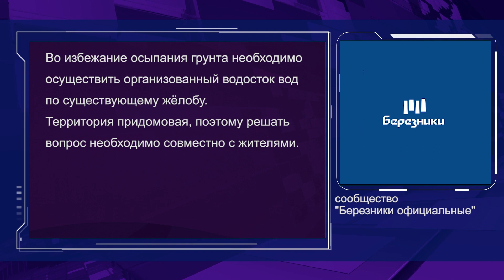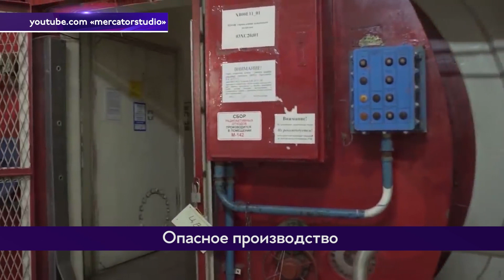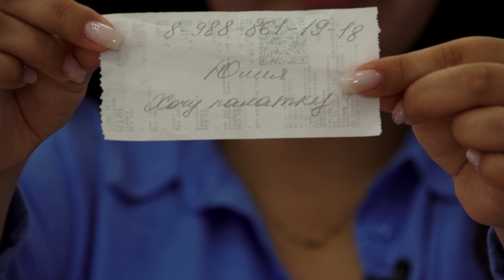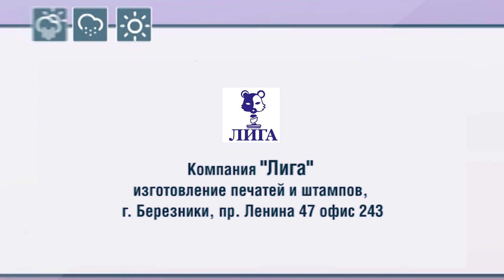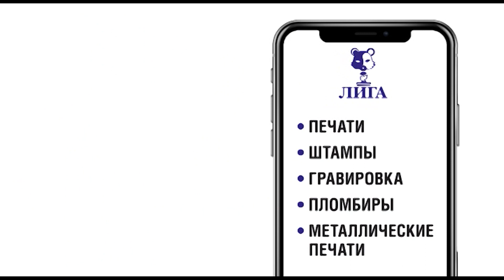2754 выпуск Новости ТНТ Березники 14 июля 2023